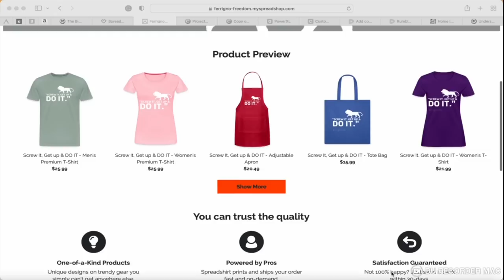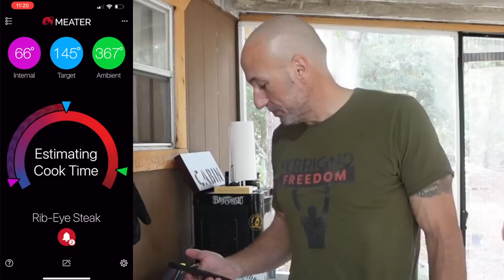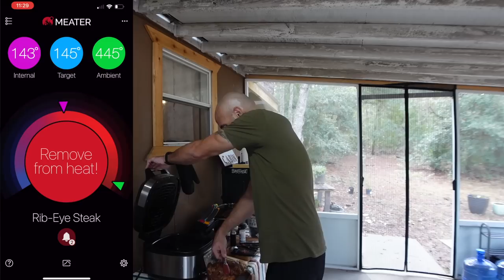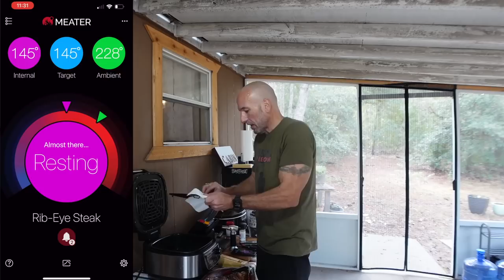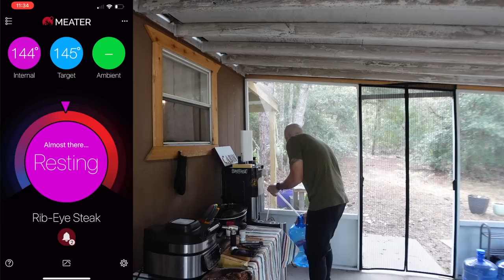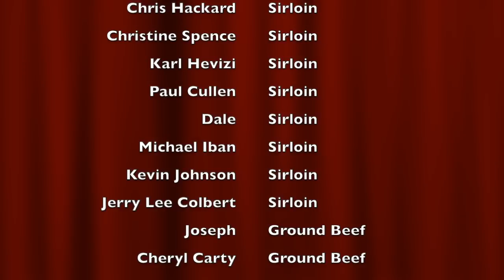How I End a Rough Workday & Prepare For My Next Meal, & and Update on 2-Years on Lion Diet Videos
Like my T-shirts and gear?

Meater+ Wi-Fi Probe I use
Meater+ 4 Probe Premium Set
Crock Pot SCV700-B 7 Quart Black Oval Slow Cooker by Crock-Pot
Weighted Vest I use